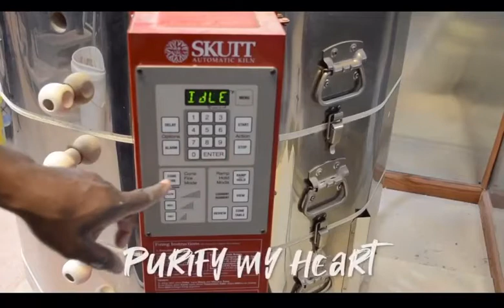Refiner by Maverick City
This video and music content was done by Zion Music featuring Stephen Phillips as the Potter.
The song is written by Maverick City.